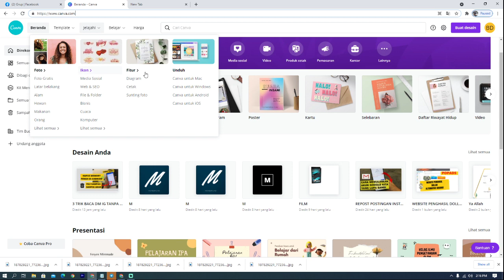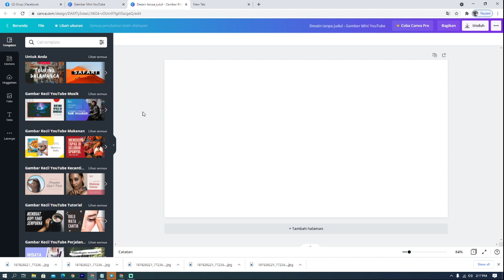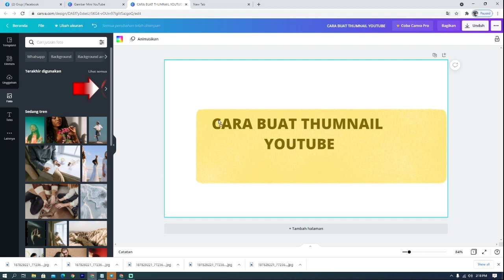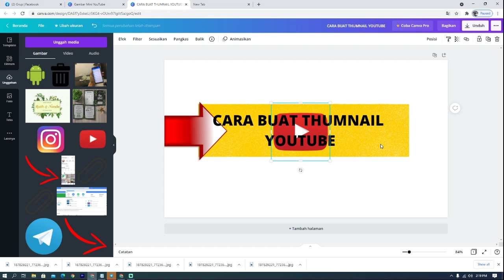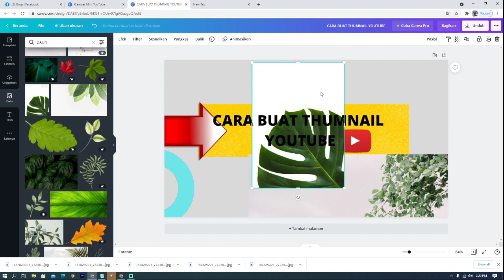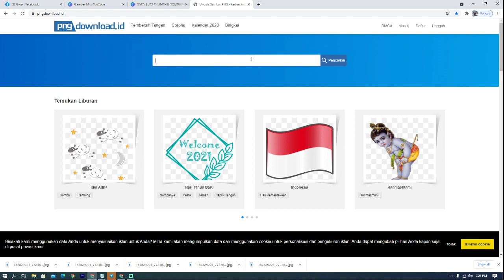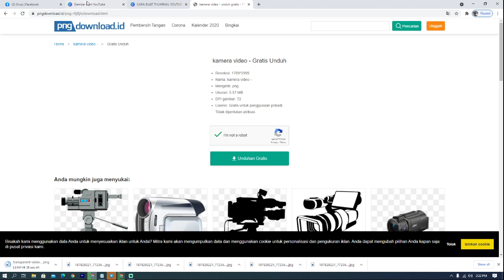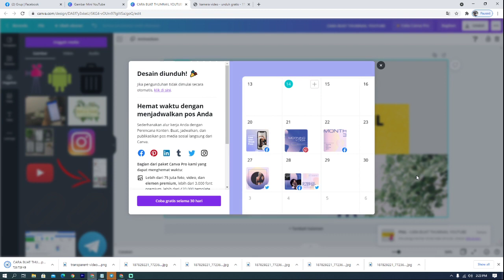CARA GUE BIKIN THUMBNAIL YOUTUBE | HITUNGAN MENIT JADI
buat kalian yang tak ingin ribet membuat thumbnail youtube maka kalian bisa menggunakan trik seperti saya..jujur enak gak lemot asal koneksi internet lancar ma pasti lancar juga .
jangan lupa pakai aplikasi canva untuk smartphone dan untuk pc bisa masuk ke situs canva. com aja